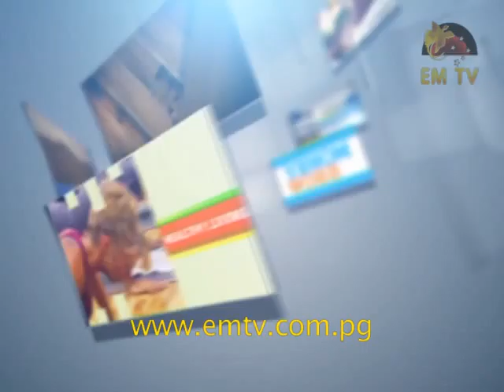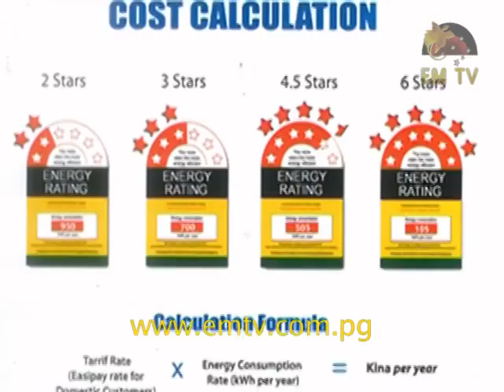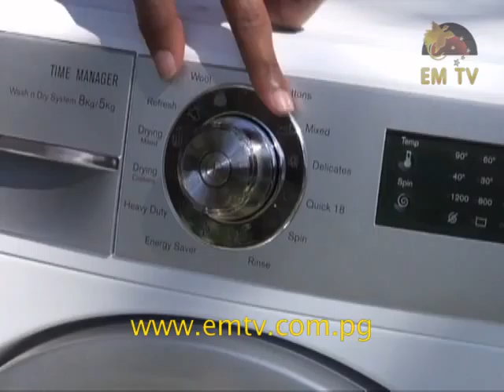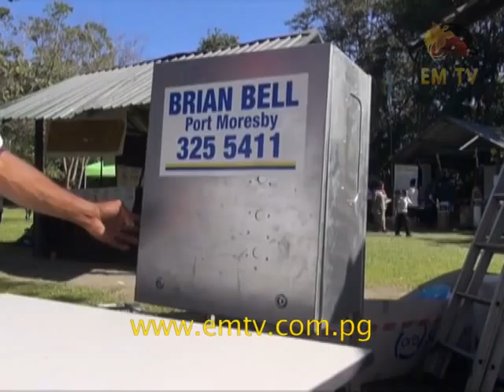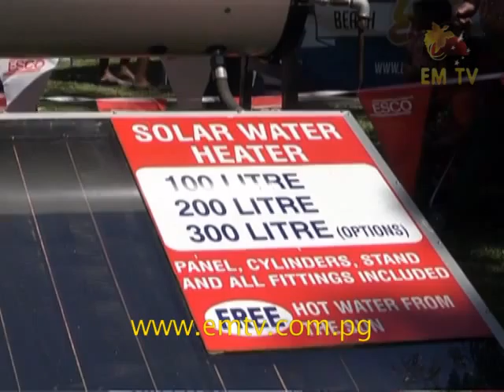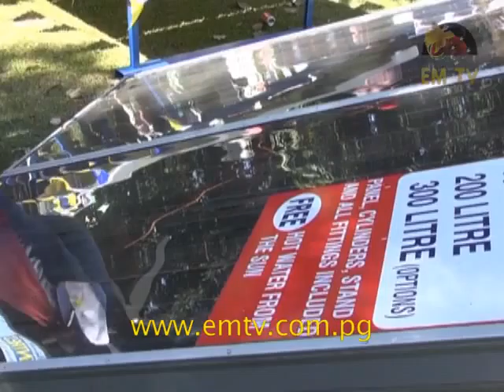Haus & Home - Episode 23, 2015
On this episode:

Haus & Home brings to us highlights on the World Environment Day specials, shopping with Brian Bell, cooking with Zenag, Ples Bilong Umi, part two of Mila's guest talk appearance, Travel with Haus & Home and Animal Ples.